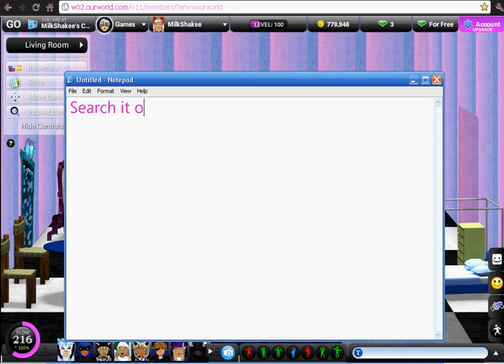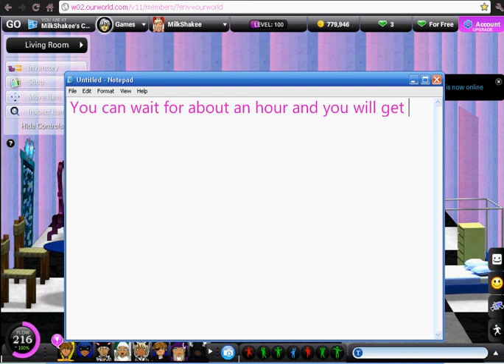Ourworld flow hack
Lol its stupid. idk i was bored.